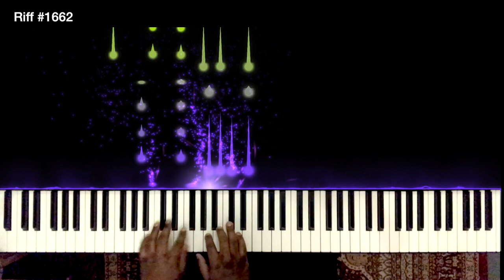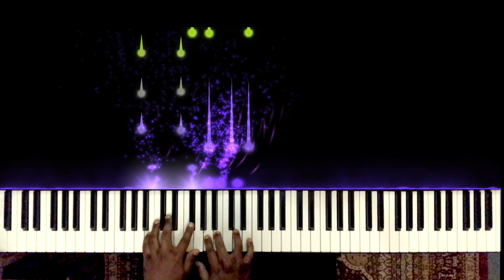Riff #1662 - Jason Zac